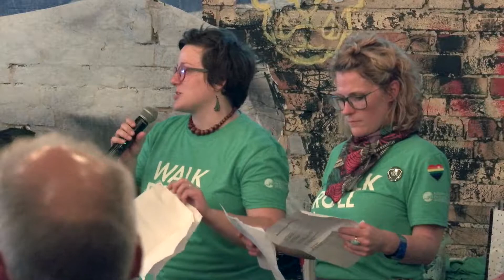Active Commute Week GR - Award Ceremony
Thanks to all who participated in Active Commute Week 2018. We had so many new participants this year and with the help of the Greater Grand Rapids Bicycle Coalition and other partners, we logged a record-breaking 3,885 total commutes. Check out some of the highlights from the award ceremony that took place, June 15, at The Waldron.